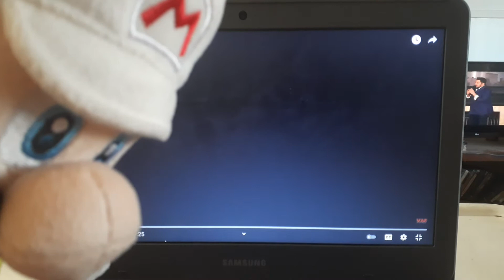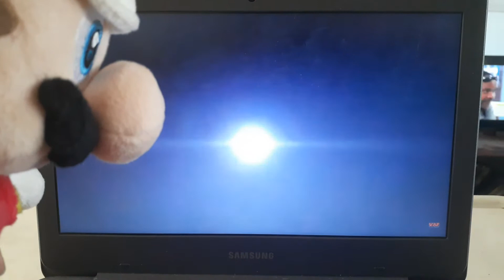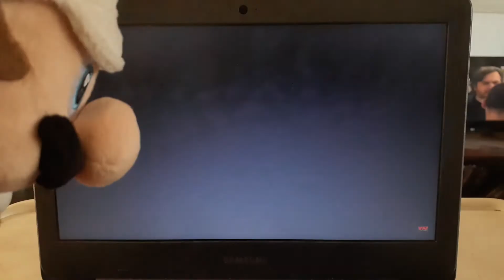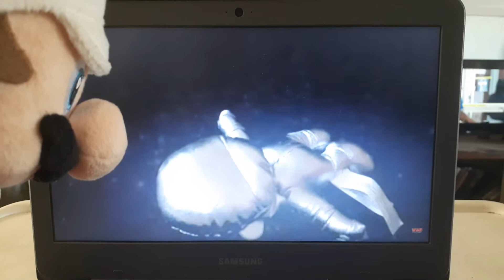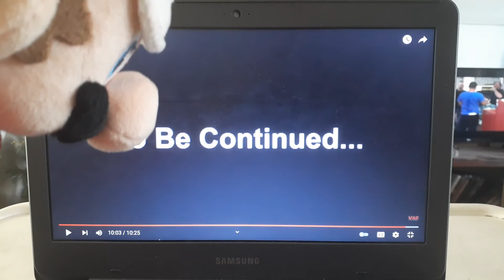Kirby can talk? Luke Rose-Gorgon Reacts to World of Light Plush Episode 1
Luke has brought Mario and Kirby for the start of a new adventure